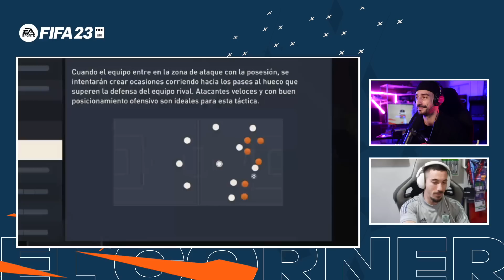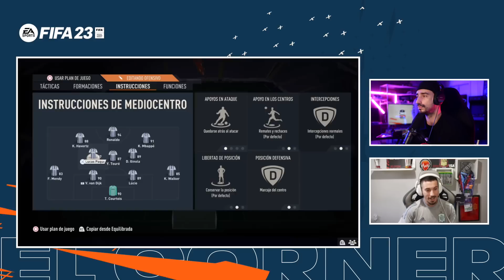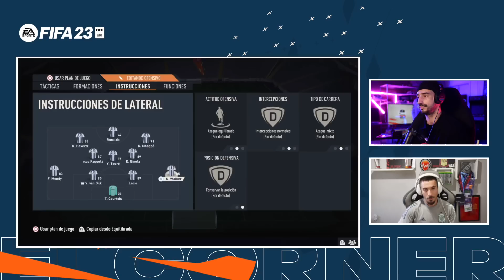ZIDANE10 desvela sus TÁCTICAS en FIFA 23🚀 | EL CÓRNER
¿Quieres aprender a jugar a FIFA23 como un profesional? Pues coge lápiz y papel porque hoy tenemos en El Córner a Zidane10 para que nos revele sus tácticas y consejos para exprimir al máximo vuestra plantilla. ¿Qué formación utiliza? ¿Qué instrucciones da a sus jugadores en ultimateteam?

🔴 No te pierdas EL CÓRNER en TWITCH todos los jueves a las 17:00